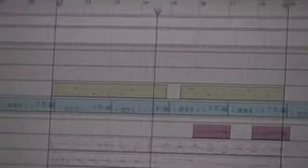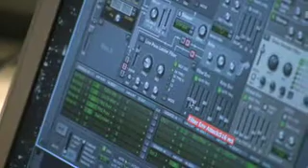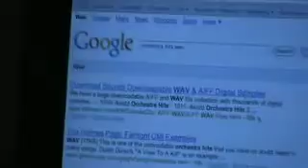Monx Jam Session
Started in Las Vegas when we heard a catchy tune. Brought it back to CR and started jammin'.